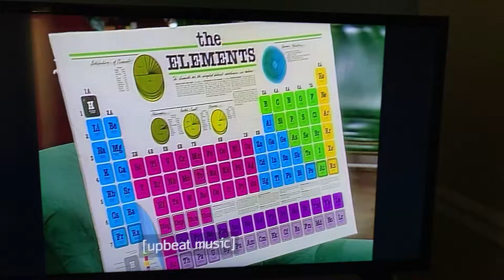Will Smith meets Jameson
Funny part dancing study for the elements!! 😂😂